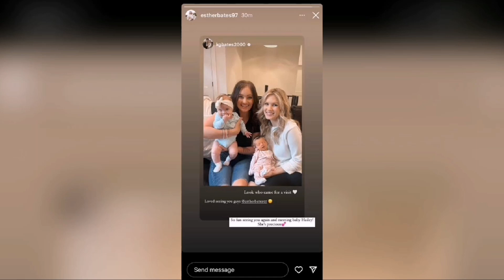Astonishing Update!! Fans Wonder Why Katie Bates & Travis Clark Are Relocating.......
Fans Speculate Katie Bates & Travis Clark Are Moving, Why?